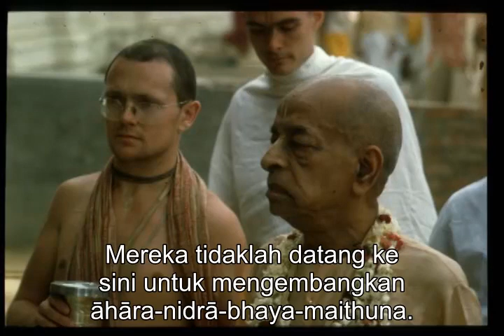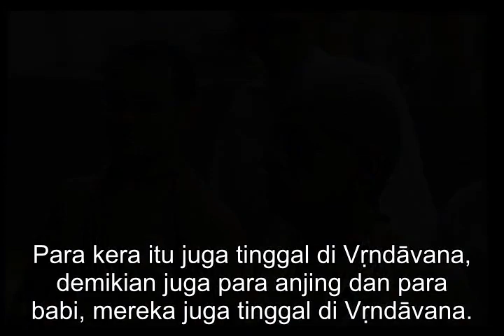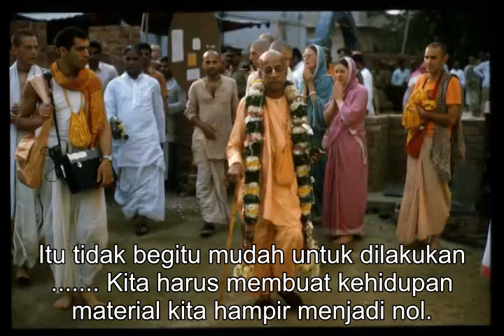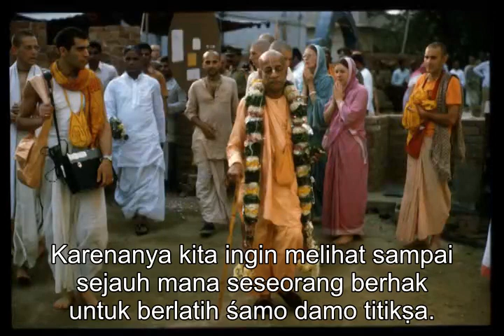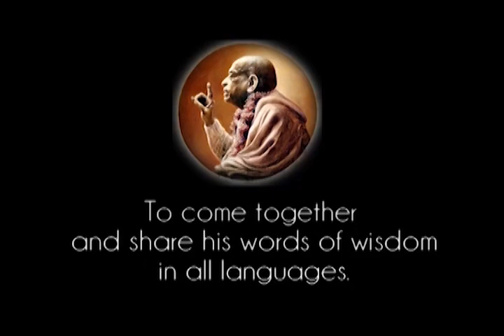Prabhupada 0364 Menjadi Pantas Untuk Pulang Kembali Ke Rumah, Kembali Kepada Tuhan, Itu Tidak Mudah